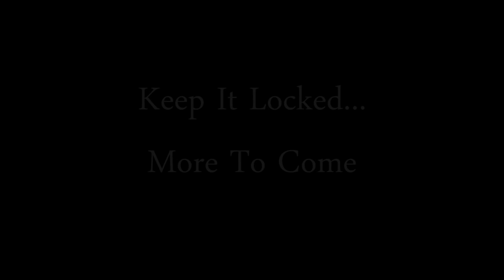THUG LIFE: Are U Still Living It? Ray Luv & Frank Alexander On Why We Celebrate Tupac